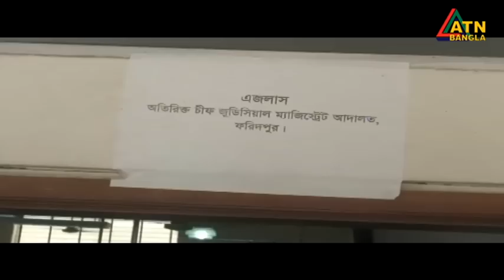এটিএন বাংলা রাত ১০ টার সংবাদ । 23.05.2023 | Bangla Khobor | Bangla News | ATN Bangla News